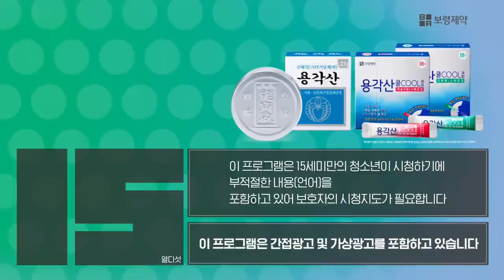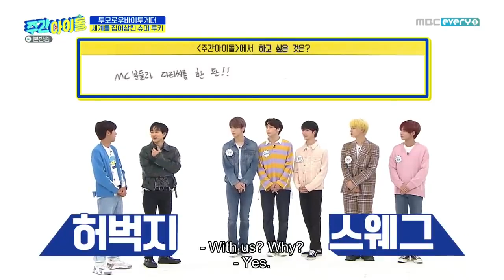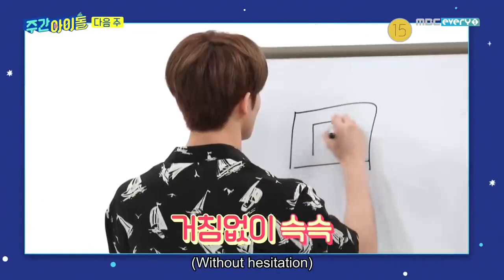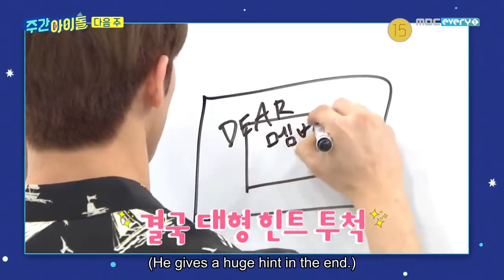ENGSUB Weekly Idol EP461 TXT